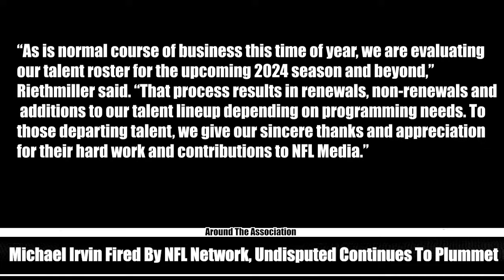Michael Irvin FIRED From NFL Network, Other Job W/ Skip Bayless Undisputed In Jeopardy!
Michael Irvin FIRED From NFL Network, Other Job W/ Skip Bayless Undisputed In Jeopardy after new low views with 45,000.